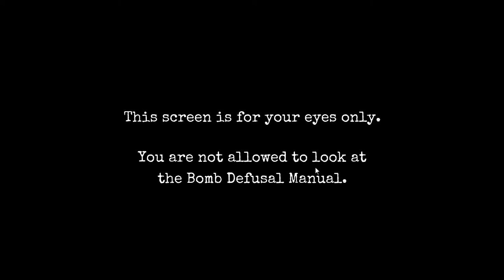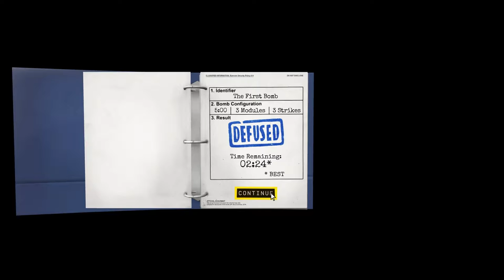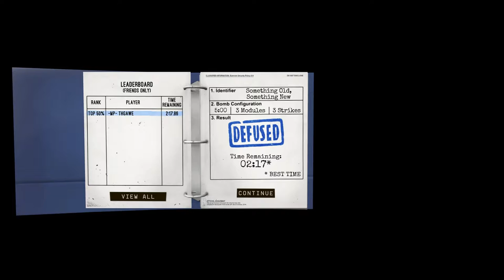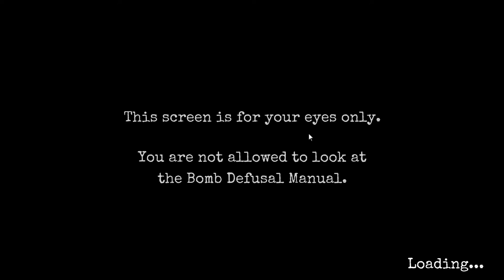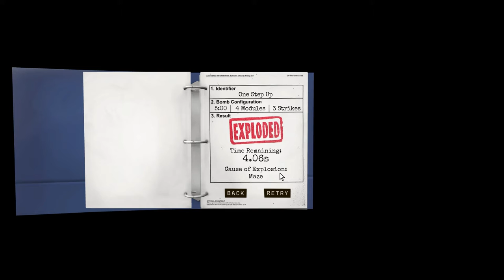Experten am Start - Keep Talking And Nowbody Explodes Folge 01 [Deutsch/German]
Wir haben mal wieder etwas neues ausprobiert. Da wir komplette Experten auf dem Gebiet sind war das alles für uns natürlich kein Problem. Jedenfalls wünschen wir euch viel Spaß beim Video :)

Keep Talking And Nowbody Explodes
Puzzle Game von Steel Crate Games